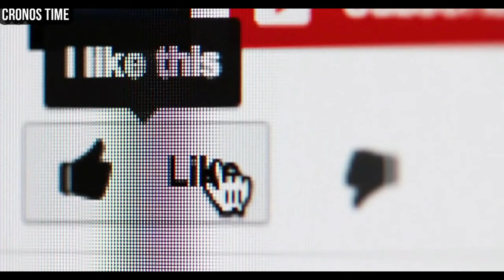EVELYN MORATAYA OPINA DEL BUNKER DE ALLAN RODRÍGUEZ, GUATEMALA.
International Attribution